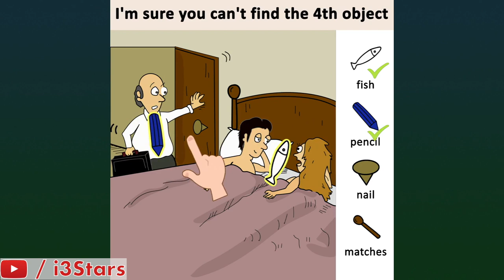Horrible Mobile Game Ads 6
*Tracklist*
0:00 - Edgar Hopp - Last Fight For Freedom
2:21 - Edgar Hopp - Leap Of Faith